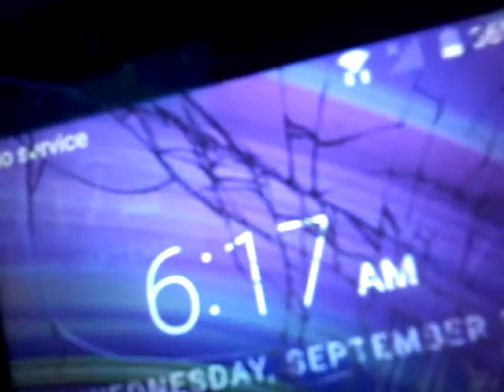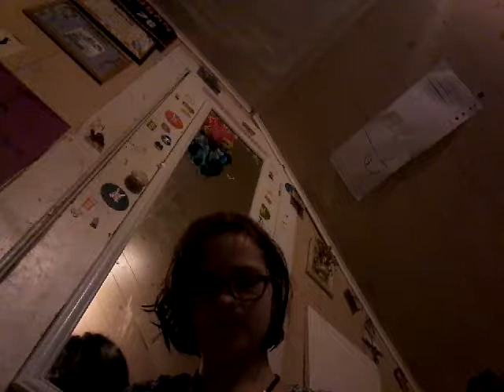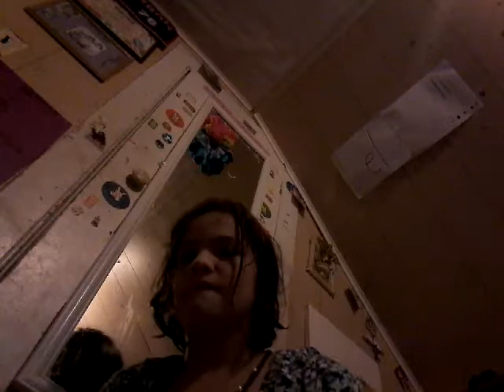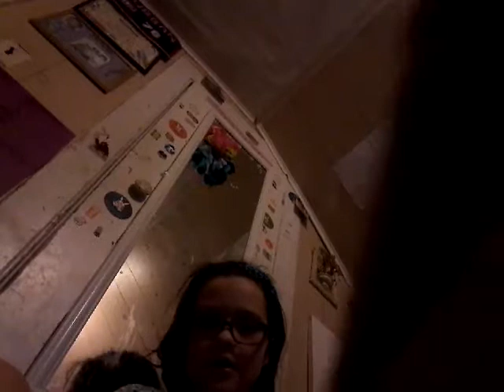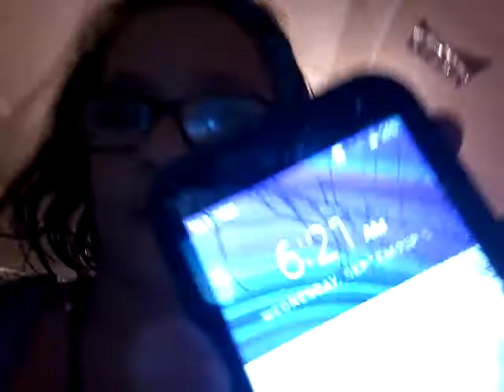School series episode 8